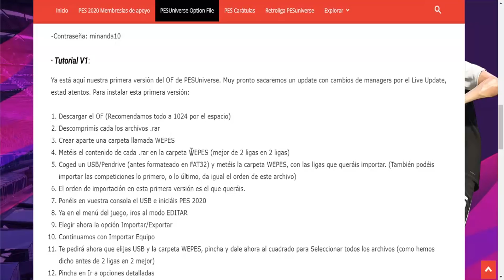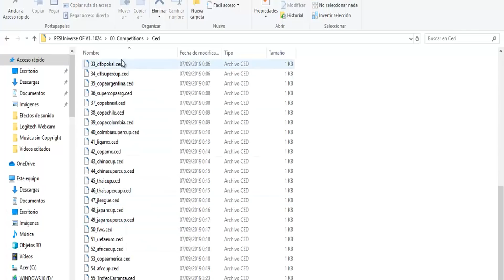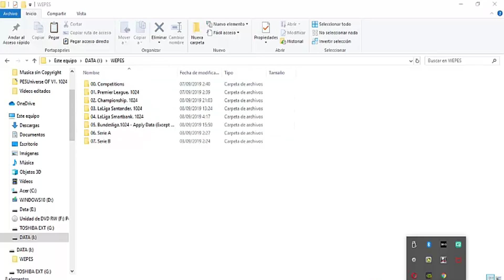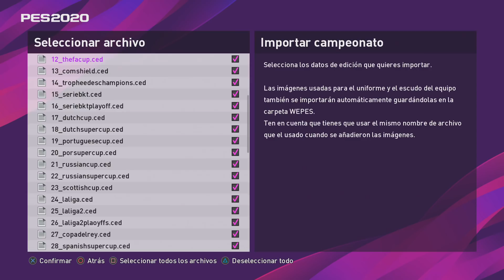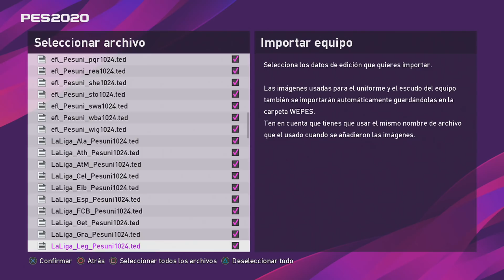EL MEJOR OPTION FILE PARA PES 2020! - TUTORIAL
El mejor option file para PES 2020, este es un tutorial de como instalar el option file para poder tener vuestro PES 2020 actualizado.